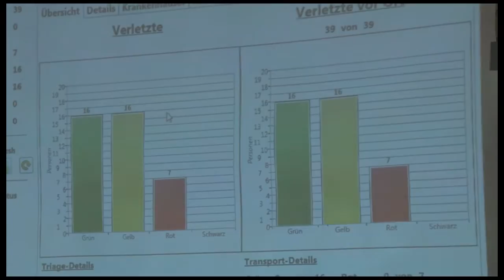SOGRO MANV 50 - Einsturz der Südhessenhalle in Birkenau